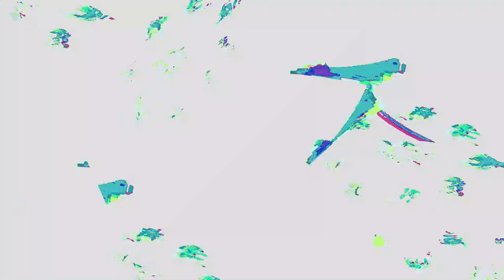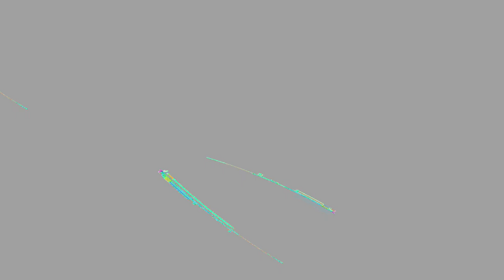[EPILEPSY WARNING] Movie 24 01 05 12h23m44s